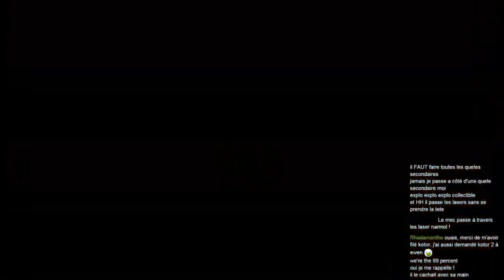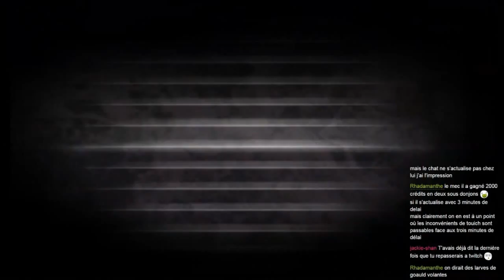Walkthrough complet de Beyond Good & Evil - Partie 3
Troisième partie du run complet de Beyond Good & Evil. Au programme, plein de quêtes secondaires et le début des abattoirs -- Watch live